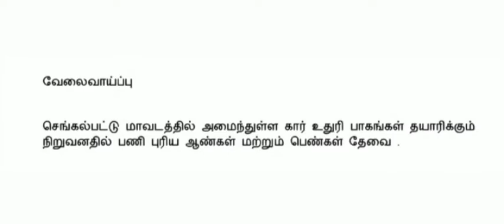Chengalpattu Job vacancy manufacturing company#privatejobs